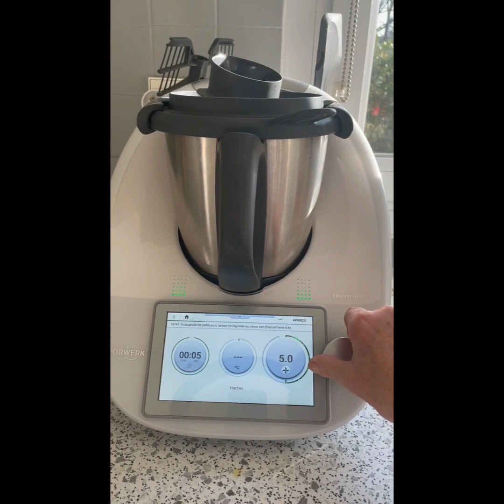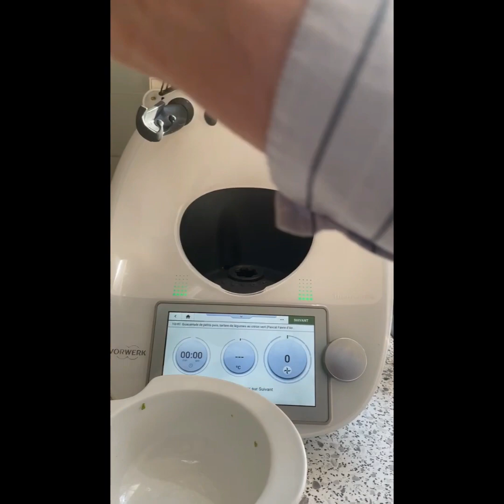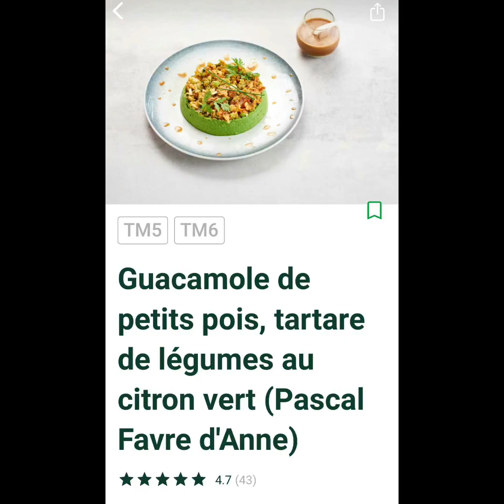Guacamole de petits pois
Tartare de légumes
30 gr d’huile d’olive
100 gr d’oignon
100 gr de courgette
100 gr de tomates confites
100 gr de concombre
100 gr de petits pois frais
Sel poivre

La sauce
20 gr de gingembre frais
30gr d’huile de sésame
30 gr de sauce soja
30 gr de sauce de poisson (nuoc-mâm)
Le jus de 2 citrons verts
10 gr de vinaigre balsamique

Le guacamole de petits pois
500 gr d’eau
400 gr de petits pois frais
1/2 bouquet de coriandre fraîche
2 càc de cumin en poudre
Sel poivre